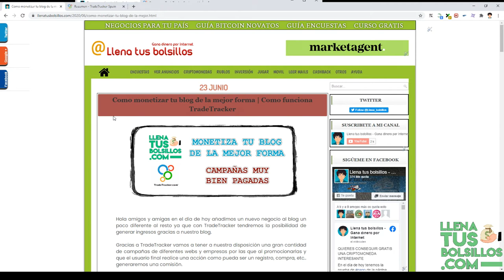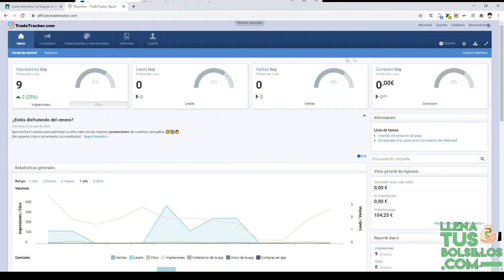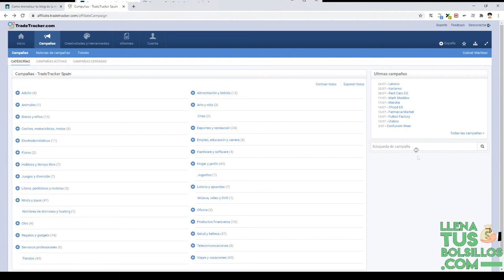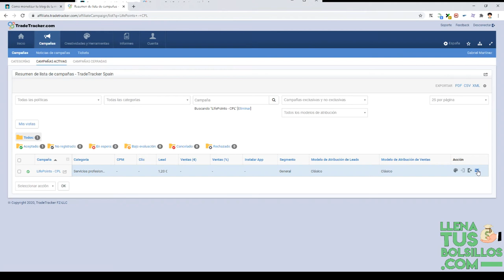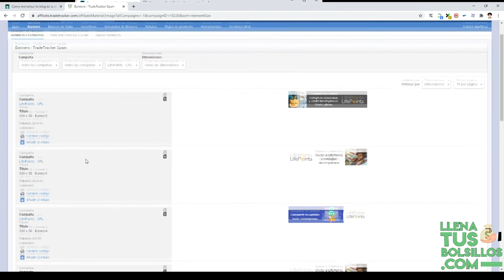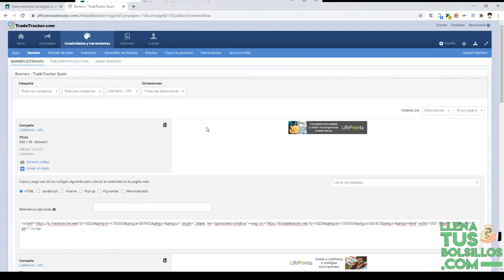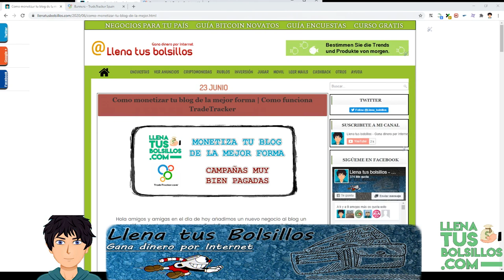Monetizar tu blog de la mejor forma | Como ganar mucho dinero con TradeTracker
🔴  NUEVO VÍDEO   🔴

En el vídeo de hoy tenemos la presentación de un negocio llamado TradeTracker donde se puede ganar mucho dinero promocionando campañas muy bien pagadas.

Es una página con muchos años de experiencia y donde por conseguir registros y ventas vamos a conseguir bastantes ganancias.

● Llenatusbolsillos.com